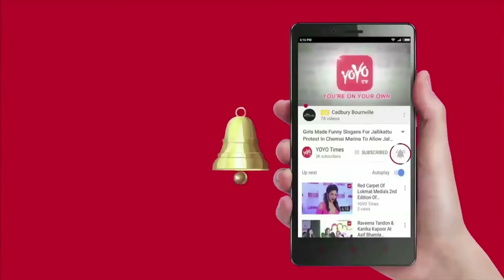Ranbir Kapoor Sonam Kapoor Manisha Koirala Dia Mirza Others At Trailer Launch Of Sanju | YOYO Times